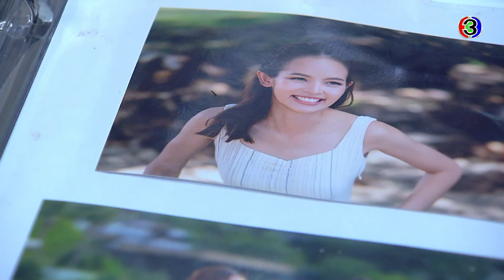FIN | พวกคุณคิดว่าผมเป็นใคร คิดว่าเป็นแม่ทัพงั้นเหรอ | ดวงใจในมนตรา EP.15 | Ch3Thailand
ดวงใจในมนตรา ออกอากาศ ทุกวันพุธ-พฤหัส เวลา 20.20 น. ช่อง3 กด33

 ดวงใจในมนตรา บางครั้งความตายก็น่าอภิรมย์ สำหรับบางคนที่ถูกสาปให้เป็นอมตะและไร้หัวใจ ขณะที่อีกคนซึ่งเป็นโรคหัวใจร้ายแรง กลับยื้อยุดเพื่อที่จะมีชีวิตอยู่ต่อไป "เธอมีหัวใจ แต่ไม่สมบูรณ์ และพร้อมที่จะตายได้ทุกเมื่อ เขาไร้หัวใจ และถูกสาปให้ไม่มีวันตาย เธออยากมีชีวิตอยู่ต่อไป ขณะที่เขาต้องการตายเพื่อให้หลุดพ้น" พชร แม่ทัพหนุ่มฝีมือฉกาจแห่งเมืองตารวะปุรัม เขาถูก มทิรา หญิงคนรักที่โกรธแค้นในตัวของเขา ใช้มนต์ดำและกริชกรีดเอาหัวใจของเขาออกมาจากอก แล้วสาปให้หัวใจกลายเป็นเพชร ทำให้พชรไม่มีวันตาย และต้องอยู่อย่างเดียวดายมากว่า 2,000 ปีโดยไร้หัวใจ เขาจะลบคำสาปได้ก็ต่อเมื่อหาหัวใจให้เจอ และเธอยอมปลดปล่อยเขา แต่ความแค้นนี้ไม่ได้จบลงโดยง่าย เพราะมทิราสาบานว่าจะตามพชรไปทุกชาติและทำให้เขารู้สึกเจ็บปวดไม่ต่างจากเธอ

นำแสดงโดย : โตโน่ ภาคิน คำวิลัยศักดิ์, ณิชา ณัฏฐณิชา ดังวัธนาวณิชย์, ปีเตอร์ คอร์ป ไดเรนดัล, นิว ชัยพล จูเลี่ยน พูพาร์ต, ปราง กัญญ์ณรัณ วงศ์ขจรไกล, ลลินา ชูเอ็ทท์, กันติชา ชุมมะ, อัฐมา ชีวนิชพันธ์, มนตรี เจนอักษร, อนันต์ บุนนาค

บทโทรทัศน์โดย : ปิยรส สุนทรวิภาต / กุศลิน เมฆวิภาต / ภูธิดา หน่อสวรรค์ / วิมลรัตน์ สระแก้ว
กำกับการแสดงโดย : ภวัต พนังคศิริ/ษรัณยู จิราลักษม์

เพลงประกอบละคร : ถ้าไร้เธอ | โตโน่ ภาคิน คำวิลัยศักดิ์